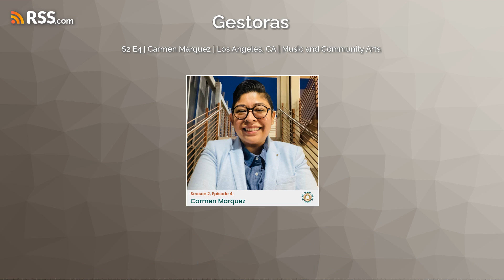S2 E4 | Carmen Marquez | Los Angeles, CA | Music and Community Arts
In this episode, Carmen Márquez, the Director of Programs and Education for Harmony Project in Los Angeles, CA, shares her journey in music and the impact of her Mexican cultural heritage. She faced challenges and discrimination in the classical music world but persevered and achieved personal growth through formal training and mentorship. In this episode, Carmen shares her experiences and challenges as a person of color in the classical music industry. She discusses the hierarchy and barriers faced by people of color in classical music and how it led her to pursue administrative roles. Carmen talks about her role in developing talent and elevating expectations within the Harmony Project. She also reflects on her participation in the Sphinx LEAD program and the importance of being a voice for her community. Carmen discusses the loneliness of leadership and the struggles she faces as a person of color in a leadership position. Finally, she shares her thoughts on being a window and a mirror to others and the importance of self-reflection and self-awareness in leadership.

En este episodio, Carmen Márquez, Directora de Programas y Proyecto Educación para Harmony Project en Los Angeles, California, comparte su trayectoria en la música y el impacto de su herencia cultural mexicana. Enfrentó desafíos y discriminación en el mundo de la música clásica, pero perseveró y logró un crecimiento personal a través de capacitación formal y tutoría. En este episodio, Carmen comparte sus experiencias y desafíos como persona de color en la industria de la música clásica. Analiza la jerarquía y las barreras que enfrentan las personas de color en la música clásica y cómo eso la llevó a desempeñar funciones administrativas. Carmen habla sobre su papel en el desarrollo del talento y la elevación de expectativas dentro del Proyecto Armonía. También reflexiona sobre su participación en el programa Sphinx LEAD y la importancia de ser una voz para su comunidad. Carmen analiza la soledad del liderazgo y las luchas que enfrenta como persona de color en una posición de liderazgo. Finalmente, comparte sus pensamientos sobre ser una ventana y un espejo para los demás y la importancia de la autorreflexión y la autoconciencia en el liderazgo.

Chapters
00:00 Introduction
01:28 Discovering a Passion for Music
06:01 The Influence of Mexican Cultural Heritage
08:48 Exploring Emotions Through Music
10:16 Formal Training and Mentorship
15:07 Challenges and Advocacy
25:22 Facing Discrimination in the Classical Music World
26:24 Challenges in Classical Music
28:20 Director of Programs and Education for Harmony Project
30:15 Developing Talent and Elevating Expectations
31:13 Managing Relationships and Understanding People
32:12 Sphinx LEAD Program and Advancing as a Leader
36:25 The Loneliness of Leadership
44:31 Being a Window and a Mirror